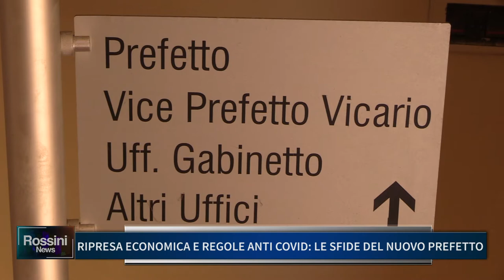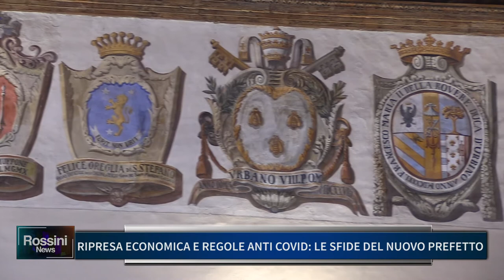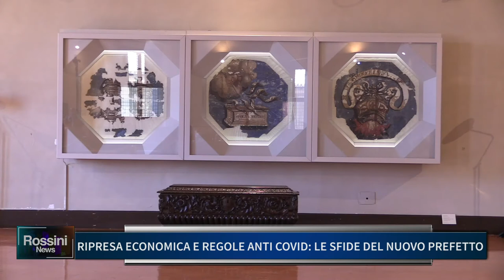RIPRESA ECONOMICA E REGOLE ANTI COVID LE SFIDE DEL NUOVO PREFETTO